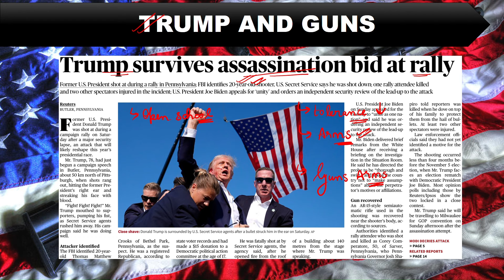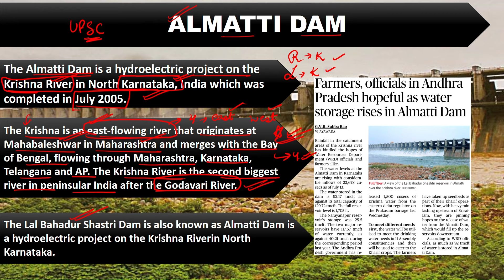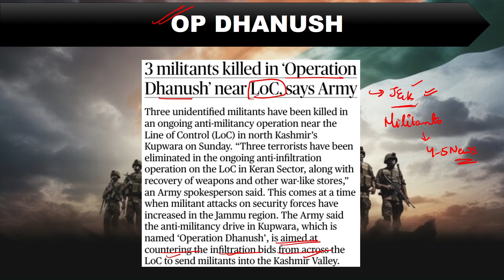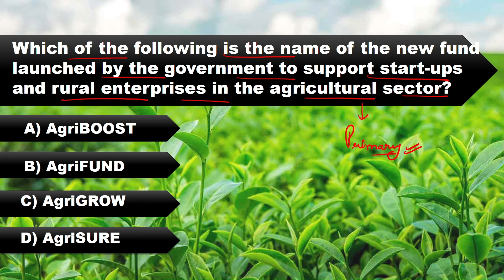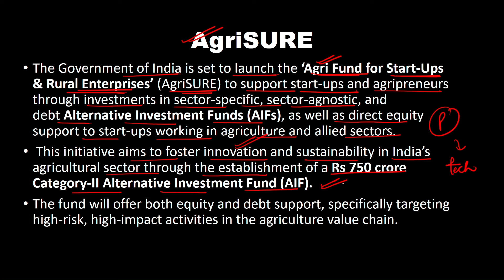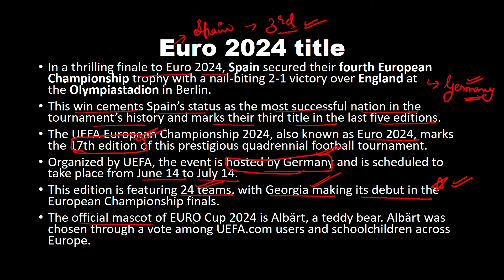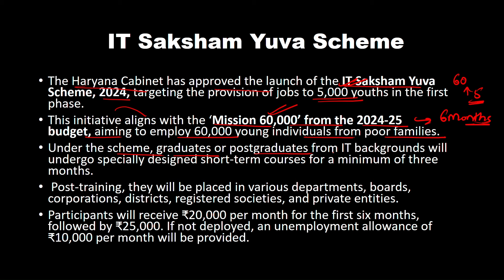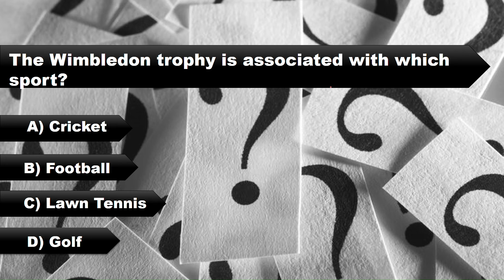Daily News Analysis II Current Affairs II Vocab II Under 10 Mins II 15 July (15-07-24)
Download the PDF from our Telegram Channel.